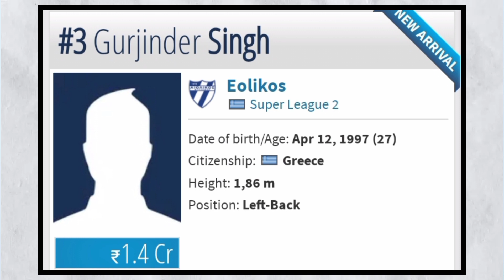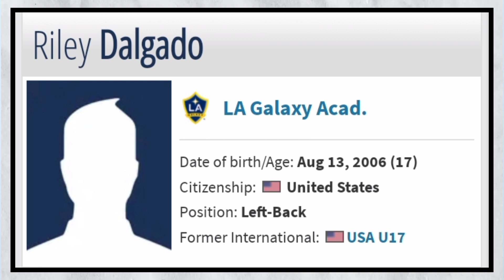E02 | OCI/PIO Series | OCI/PIO Full Backs | Indian Football Updates | WPS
In this Video we gave you a list of OCI players and PIO players ( OCI/PIO Player ) in Full Back Position . We start this series because many Indian Football fans ask about PIO and OCI players . Indian Football is going through a very rough patch and many indian football fans have only 1 hope left which is OCI player and PIO Players .
Our channel mainly focused on Indian Football where we Gave Indian Football Updates, Indian Football Content , Indian Football Team Updates, Isl Transfer Updates + Contents on Indian Football Clubs LIke Mohun Bagan, East Bengal, Northeast United FC, Kerala BLasters etc. So watch our videos and don't forget to like and suscribe.
indian origin football players